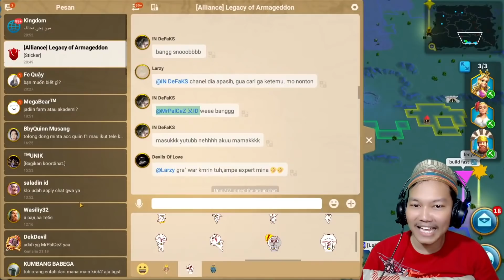Review Gift Aliansi KINGDOM 2445 Yang Disukai Netizen ROKI - Rise Of Kingdoms